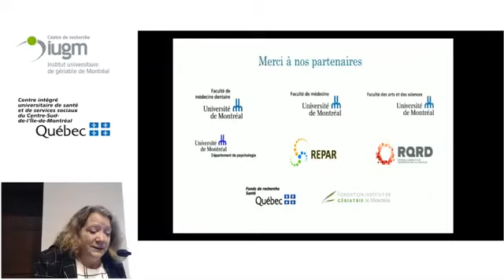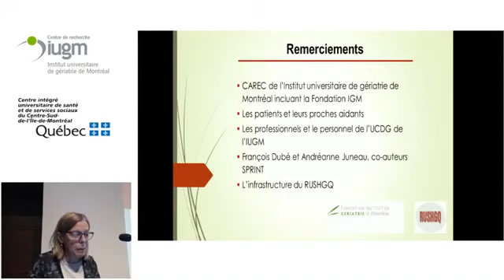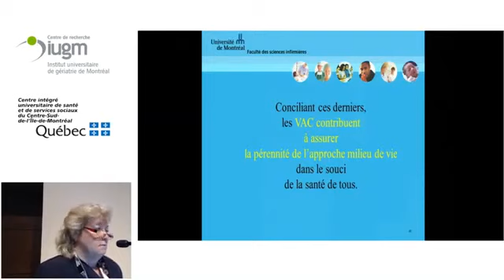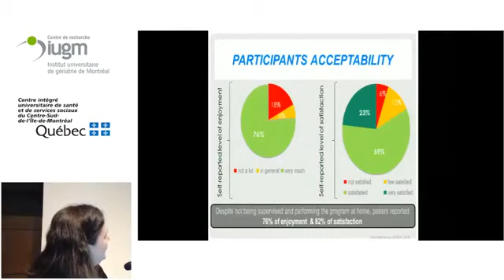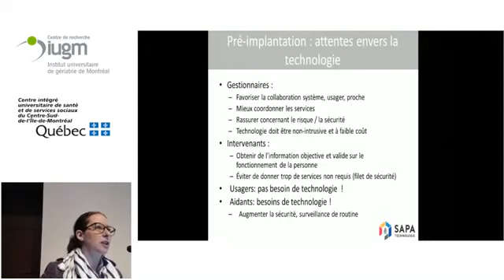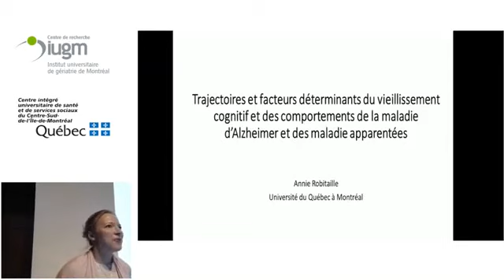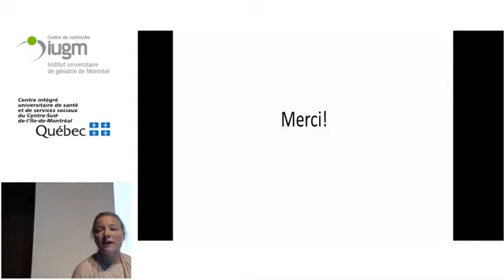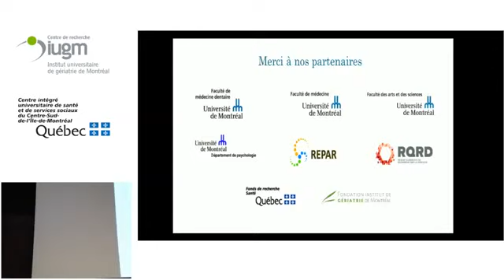Journée scientifique CRIUGM/CAREC 2019 - AM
Journée scientifique CRIUGM/CAREC - Lundi 29 avril 2019, 8h à 16h30

1) Continuum de soins

Conférencier invité:  Kenneth Rockwood, M.D.

Conférenciers:
    Marie-Jeanne Kergost, M.D.
    Marie Alderson, Ph.D.
    Mylène Aubertin, Ph.D.
    Nathalie Bier, Ph.D.
    Marie-Andrée Bruneau, M.D. - Non disponible
    Annie Robitaille, Ph.D.

2) Stimuler la plasticité adaptative du cerveau

Conférencier invité: Marcus Meizner, Ph.D.

Conférenciers:
    Ana Inés Ansaldo, Ph.D.
    Sylvie Belleville, Ph.D.
    Louis Bherer, Ph.D.
    Julie Carrier, Ph.D.
    Mathieu Roy, Ph.D.